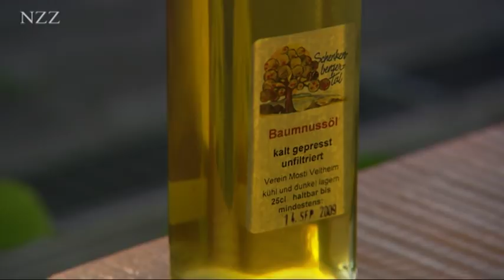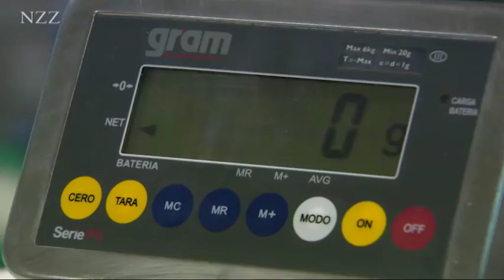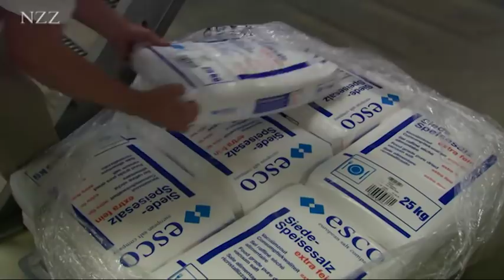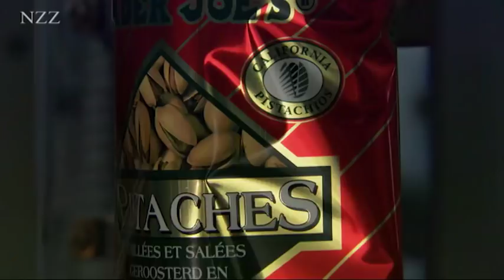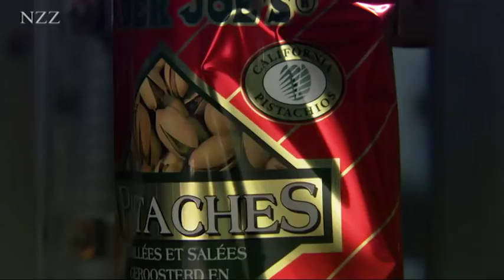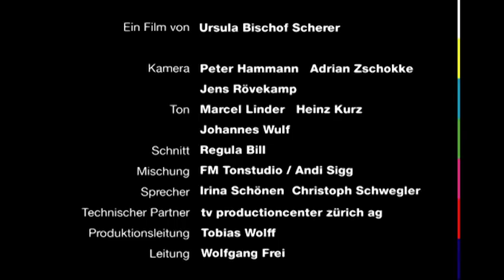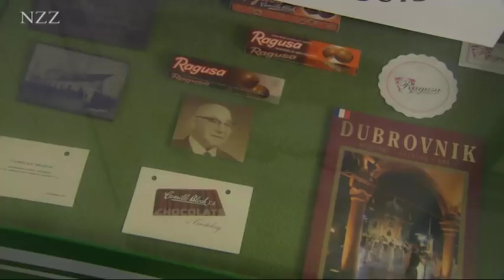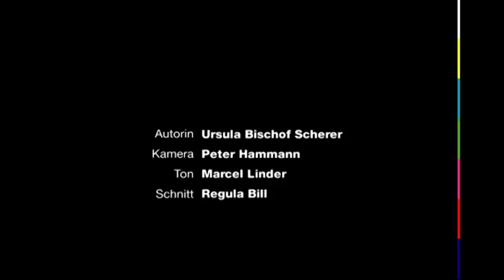Nüsse: gesunder Genuss oder fette Sünde? - Dokumentation von NZZ Format (2008)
Nüsse munden herrlich, sind aber Kalorienbomben. Presst man sie kalt, fließt reichlich Öl aus ihnen. Zwar sind Nüsse für Herz und Blutdruck förderlich, und trotzdem soll man sie vorsichtig geniessen. Mandelbaumbesitzer in Spanien oder Haselnussbauern im Piemont stehen zwischen Qualität und Preis in der stetig wachsenden internationalen Produktion. Derweil sind Nüsse hierzulande beliebtester Snack und im ganzen Mittelmeerraum leckerste Zutaten für die traditionellen Wintergebäcke. Auch immer mehr Köche kreieren Rezepte mit ihnen. Die Nusshändler und Nussverarbeiter probieren neue Geschmacksrichtungen und rösten Erdnüsse oder Pistazien mundgerecht.

In "NZZ Swiss made": Ragusa. Aus der Not wird ein Erfolg. Der Schokoriegel mit Haselnüssen.